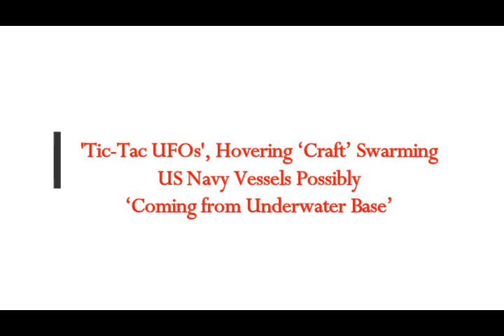'Tic Tac UFOs', Hovering ‘Craft’ Swarming US Naqvy Vessels Possibly 'Coming from UNDERWATER BASE'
Please Support:
2) Thumbnail image - ufo uso  us NAVY imagepic.jpg